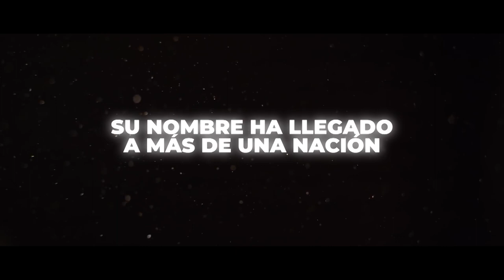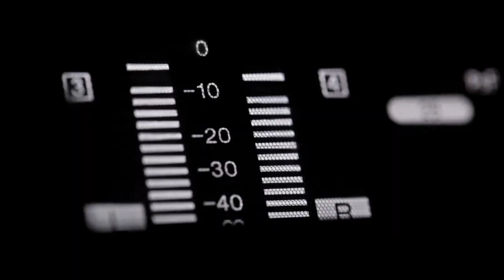Estreno Mundial: El videoclip de Andrés Hurtado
En Estreno Mundial: El videoclip de Andrés Hurtado en un despliegue técnico y visual nunca antes visto en la historia de la televisión.